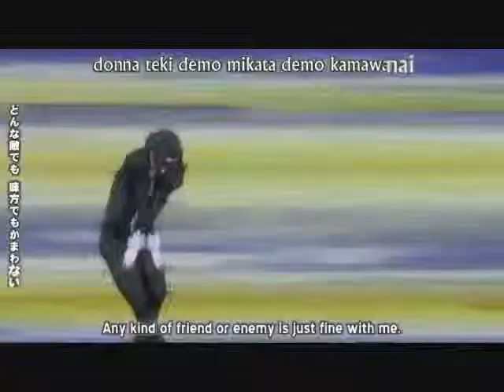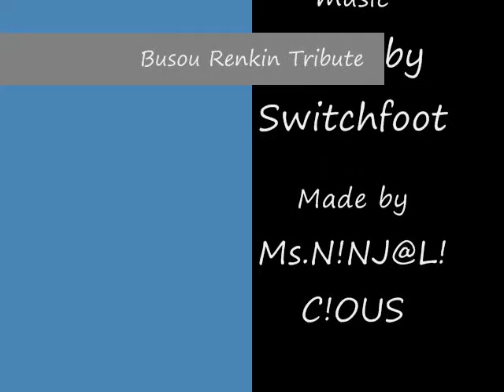bussou rekin amv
gone by switchfoot